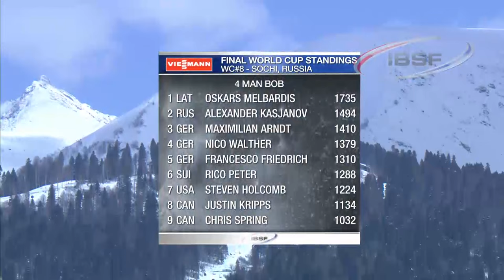Melbardis ends season in beauty | FIBT Official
With his fifth victory this season and podium placings in all eight races of the Viessmann FIBT Bob & Skeleton World Cup Tour, bobsleigh pilot Oskars Melbardis from Latvia with push athletes Daumants Dreiskens, Arvis Vilkaste and Janis Strenga concluded his most successful season to date in the final in Sochi.